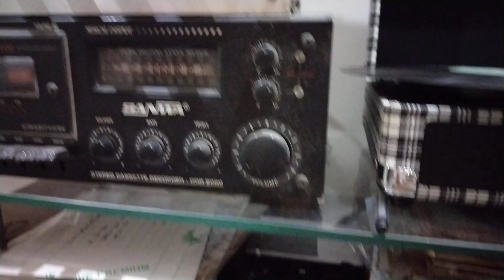ਪਿੰਡ ਵਿਚ ਠੇਕਾ ਦਾਰੂ ਦਾ.ਸੁਚੇਤ ਬਾਲਾ ਤੇ ਸੁਰਿੰਦਰ ਬਾਵਾ ਲੇਖਕ ਹਰਦੇਵ ਦਿਲਗੀਰ.ਪੇਸਕਸ ਗਿਲ ਦੁਗਰੀ